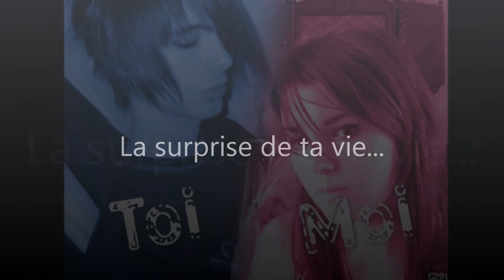You and I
Black Veil Brides - Saviour